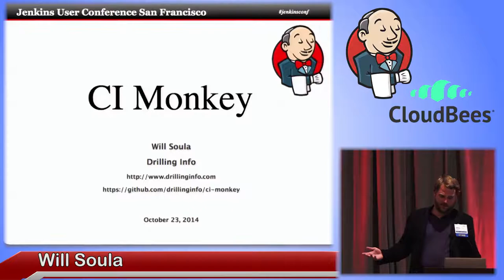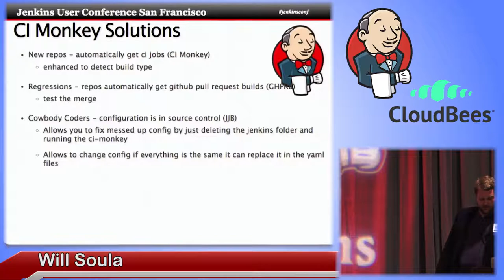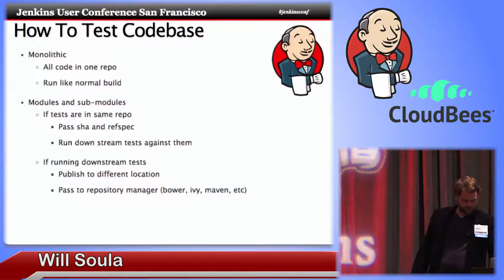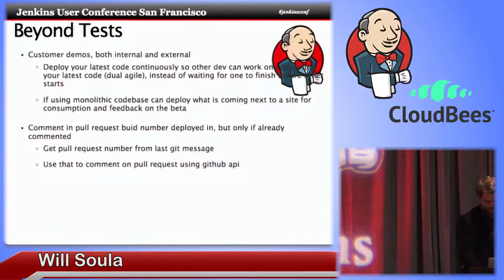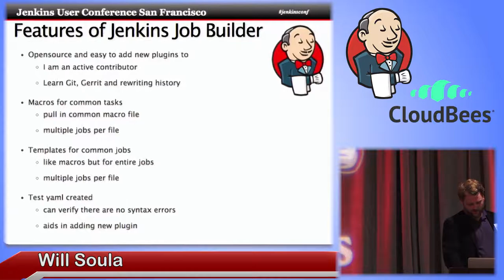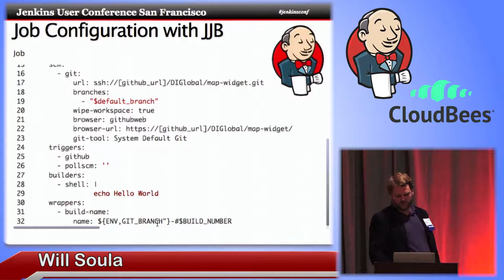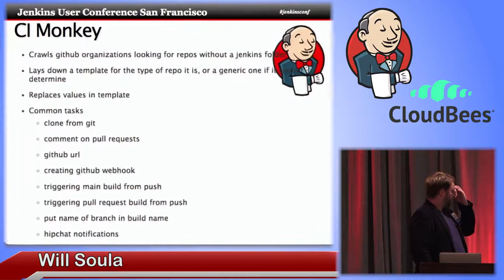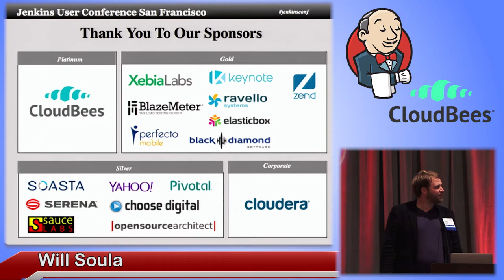2014 JUC SF - CI Monkey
By Will Soula
Netflix has an entire Symbian Army and this is our first “monkey.” The CI Monkey leverages the GitHub Pull Request Builder, Jenkins Job Builder and a shell script to automatically create CI builds. This talk will go into detail on the two technologies used by the CI Monkey, then talk about the CI Monkey itself: what it does and how to use it.

Learn about using CI Monkey to:

Get results of tests or user feedback sooner
See how smaller changesets equals smaller amounts of code to troubleshoot to find a problem
Set up a stepping stone to continuous delivery
Why use CI Monkey? Because you’ll:

Save time and effort creating builds
Avoid missed repos
Be able to change job configuration with the CI Monkey
Utilize GitHub Pull Request Builder
Enable almost automatic CI on a dev branch